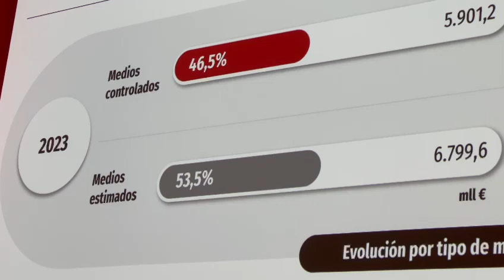Patricia Sánchez, CEO de InfoAdex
El pasado 15 de febrero tuvo lugar la presentación del Estudio InfoAdex de la Inversión Publicitaria en España 2024. Patricia Sánchez, CEO de InfoAdex, analizó algunos datos importantes del estudio.